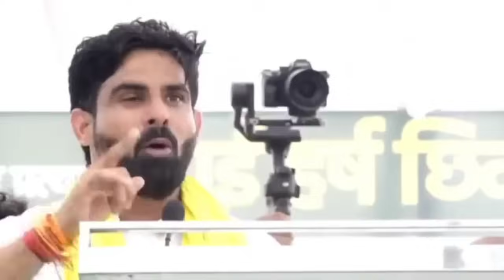हर्ष छिकारा की रैली ने दोनों पार्टी के पसीना छूटा दिया,अगर हर्ष छिकारा हार गया,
whatsapp channel पर जुड़े 👇click 👇link

*Follow Harsh Chhikara 👇:-